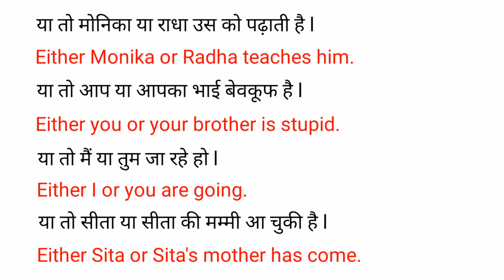Conjunction either.. Or.. (TH EDUCATION) ENGLISH GRAMMAR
Hi guys

There is conjunction (either.. Or..)  in this video. Watch this video and learn use of it. This video will you to learn and if you want to watch this type of more videos then comment us.

Thanks